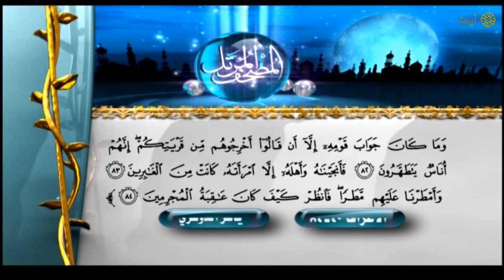المصحف المرتل - ياسر الدوسري - سورة الأعراف